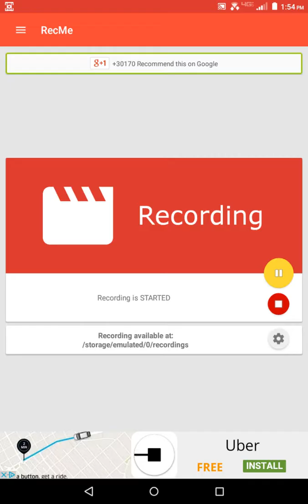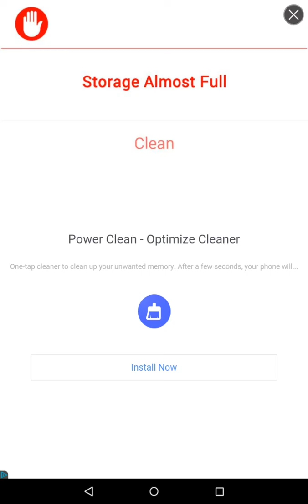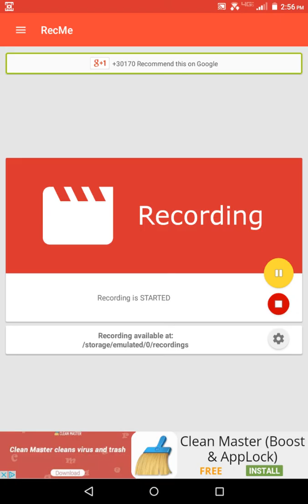Odie7's Minecraft with Timmy